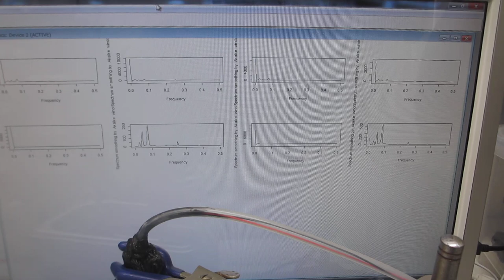１００ＭＨｚ以上の超音波伝搬状態を利用可能にするメガヘルツのスイープ発振制御実験（超音波システム研究所）